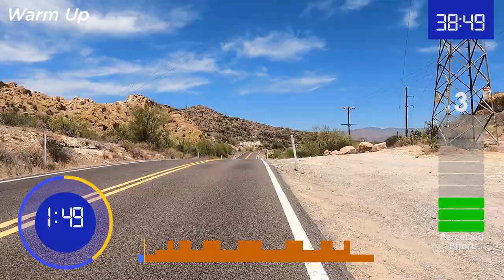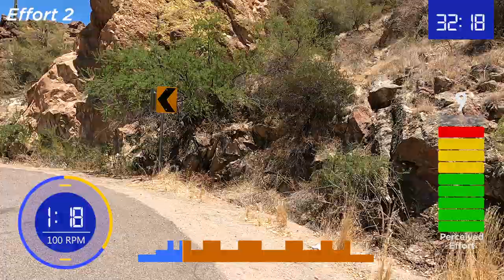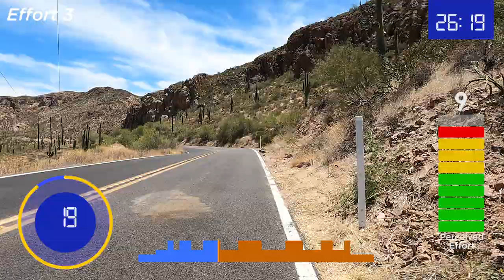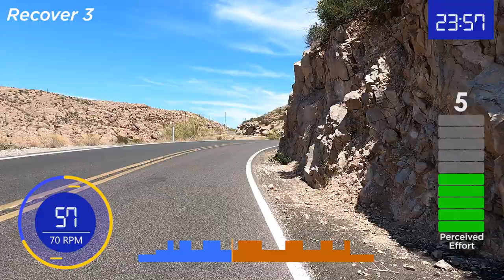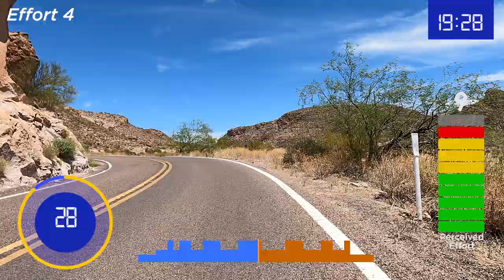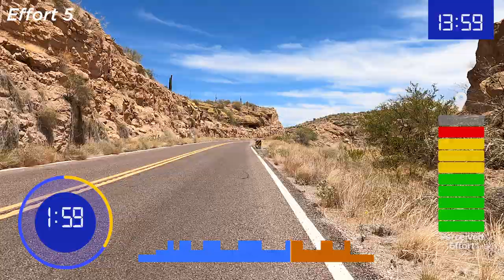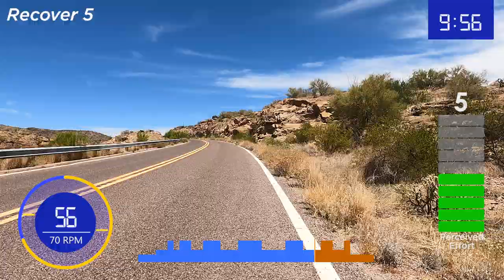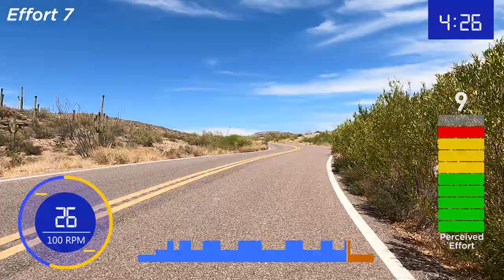40 Minute Pyramid Indoor Cycling Workout | Apache Trail, Tonto National Forest, Arizona.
This 40-minute cycling workout takes you along the Apache Trail, known officially as State Route 88, in Tonto National Forest near Phoenix, Arizona.
Enjoy the majestic views of canyons, cactus-covered hills, rock formations, desert landscapes, and lakes all while working out at home on your personal cycling trainer. The pyramid-style routine includes efforts that increase in duration as the routine goes along, and then decreases before ending at 40-minutes.